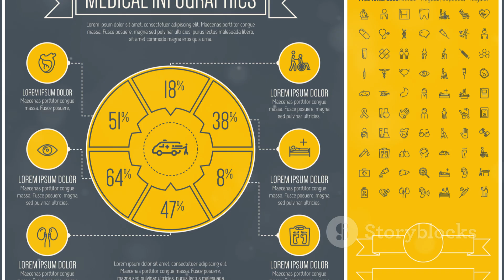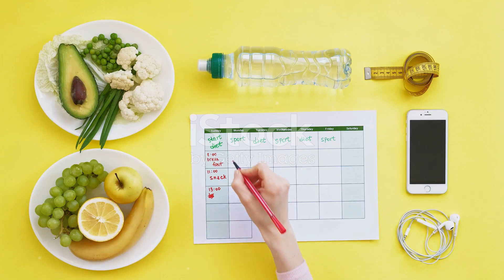Bladder Cancer: Know the Risks, Signs, and Treatments